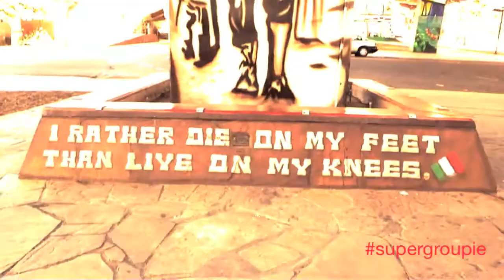Super Groupie Feel Ya Official Video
Super Groupie's Feel Ya Music Video.